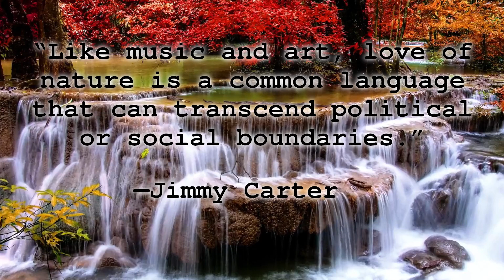Nature Quotes || #85 by Jimmy Carter